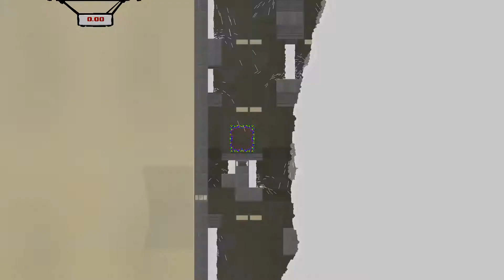Let's Play Super Meat Boy: Part 3 - New Character!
Games I have: Games I have NOT played are in ALL CAPS, games I haven't played much or haven't finished if single player are in [Brackets].

Xbox 360:
SKYRIM
HALO
HALO 3 ODST
[Halo 3]
[Halo Reach]
Call of Duty: Black Ops including (all DLCs)
Call of Duty: Modern Warfare 3 (no DLCs)
Portal 2

PC (Yes, I know most of these are very old, and several date back to my childhood and wouldn't be very interesting, but I including them for the sake of comprehensiveness):
DAYZ
CALL OF DUTY: WORLD AT WAR CUSTOM ZOMBIES
ALL GAMES IN THE ORANGE BOX EXCEPT PORTAL (This might take some persuausion to get my brother to let me borrow it.)
Portal (This might take some persuausion to get my brother to let me borrow it.)
[Star Wars: Knights of the Old Republic]
[Star Wars: Rebel Assault 2]
Star Wars: Republic Commando
[Star Wars: Jedi Knight]
Star Wars: Battlefront
Star Wars: Battlefront 2
[The Mummy]
Age of Empires II: Age of Kings and The Conquerors
Age of Mythology and the Titans
The Lord of the Rings: The Battle for Middle Earth
The Lord of the Rings: The Fellowship of the Ring
The Lord of the Rings: The Return of the King
[Halo: Combat Evolved]
[Halo 2]
Typing Instructor (Some hilariously bad games in here)
Type to Learn (Some hilariously bad games in here)
Tom and Jerry in Fists of Fury
Need For Speed: High Stakes
[Need for Speed III: Hot Pursuit]
[Need for Speed: Porsche Unleased]
Maze Quest
[The Chronicles of Narnia]
Lego Island
Jurassic Park: Danger Zone
Jurassic Park: Operation Genesis
[Sim Theme Park Gold Edition]
[Rollercoaster Tycoon and Loopy Landscapes]
Monopoly Tycoon
MOON TYCOON
Bowling Mania
Bicycle Card Games
Over the Hedge
Lego Racers
Lego Racers 2
Lego Island
SONIC
Wheel of Fortune
RIDDLE OF THE SPHINX: AN EGYPTIAN ADVENTURE
Any free online game (obviously mixed in how much I've played them)